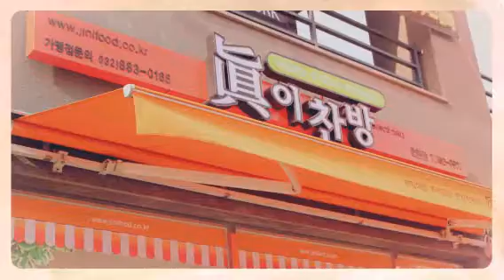부부창업 진이찬방 반찬가게 진주 호탄점 (Created